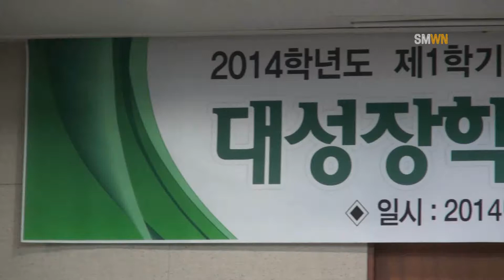대성장학회 장학증서 수여식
아나운서 대본
시험기간마다 잠도 못자고 도서관에서 밤을 지새우는 것은 아마도 좋은 성적을 받기 위함일텐데요. 좋은 성적과 함께 장학금까지 받는다면 더 뿌듯하겠죠? 열심히 공부한 학생들을 위한 대성장학회 장학증서 수여식!
자세한 소식 송민영 기자가 전해드립니다.

기자대본
2014년 6월 19일 목요일 오후 2시부터 본관 대회의실에서 대성장학회 장학증서 수여식이 있었습니다. 간단한 내빈소개 후 오대성 대성장학회 이사장이 직접 참석하여 시상식을 진행하였습니다.
이번 대성장학회 장학증서 수여자는 영어학과 장연진, 상담 산업심리학과 후지와라 유리, 행정학과 곽시환, 김경원 행정학과 야간 조석환, 한국언어문화학과 유지희 학생으로 총 6명이 선발되었습니다. 시상 후에는 황선조 총장의 간단한 말씀 후 전체 기념사진을 찍으며 행사를 마무리하였습니다.
앞으로도 열심히 공부하라는 의미에서 주는 장학금인 만큼, 장학생들이 더 훌륭한 인재로 커나가길 바랍니다.
이상 Sun Moon Weekly News 송민영 기자였습니다.